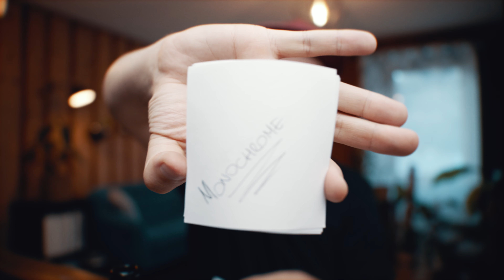BUSINESS POST-CORONA, CONCOURS PHOTO, et REPÉRAGE POUR SHOOT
💥CONCOURS PHOTO💥

📝 Règles:
Shooterz et retouchez une image (portrait, beauté, mode, ou still life) entre le 22 août et le 13 septembre sur le thème MONOCHROME

💰 Une sélection d'images sera critiquée et la meilleure photo remportera un bon de 129€ valable pour 1 an.

HAVE FUN! Je me réjouis de voir vos créations 🔥